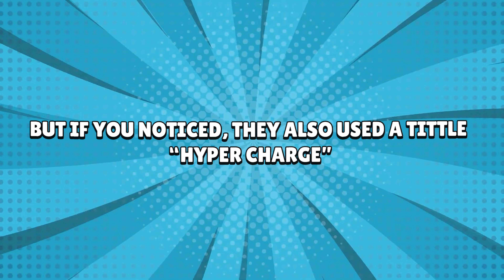Officially Brawl Talk Announced!!! New skin? Brawl Talk date, Brawl Talk information & More!